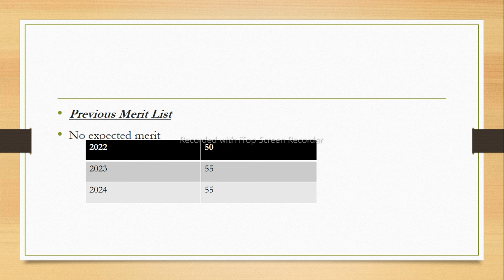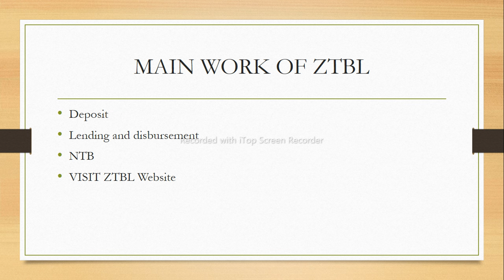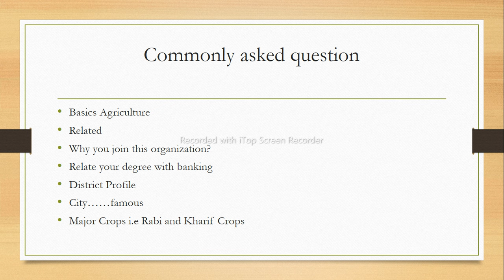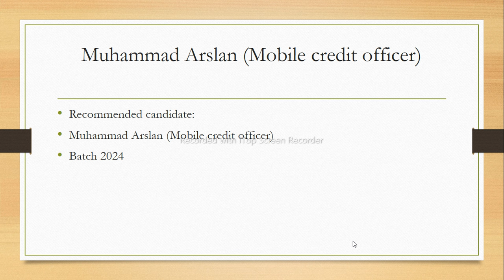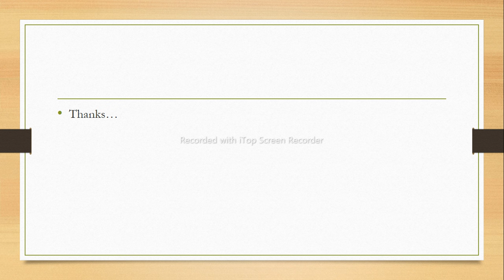ZTBL Recommended candidate Interview/Guidelines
ZTBL INTERVIEW GUIDELINES